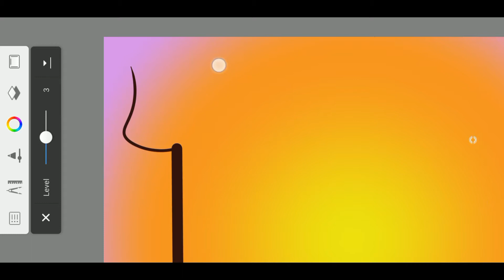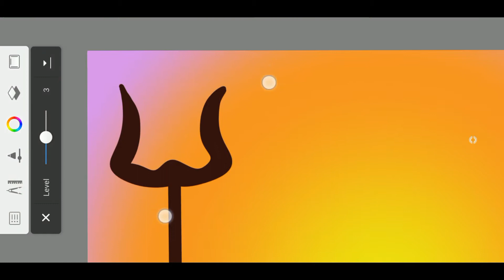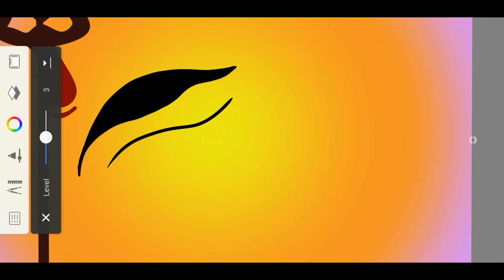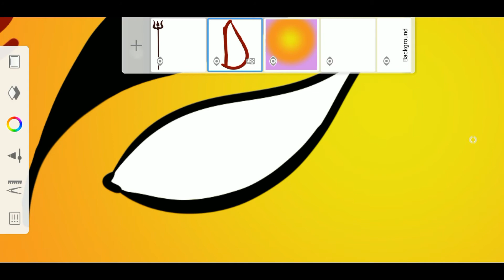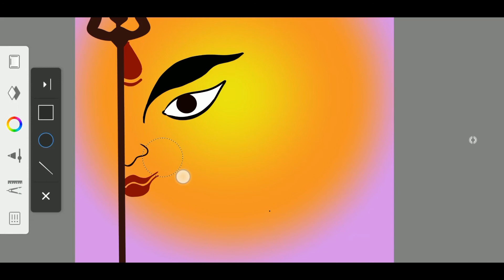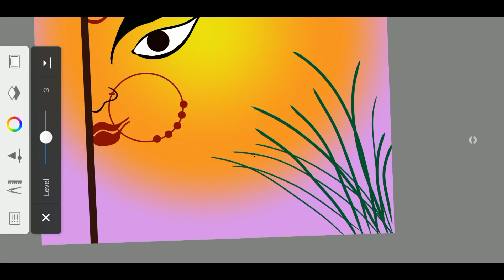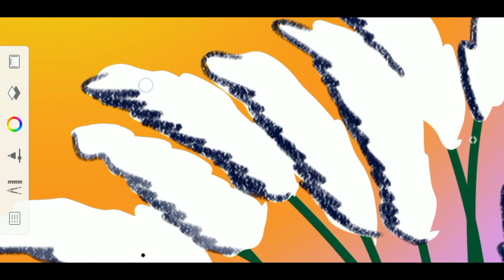Mahalaya special drawing | Maa Durga drawing on android phone | Maa Durga drawing step by step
Mahalaya special drawing | Maa Durga drawing on android phone|

In this video I will show you how to make Maa Durga Drawing step by
step with Autodesk SketchBook on the occasion of Mahalaya.

and Don't forget to turn on the bell notification.
Recommended video:

* Autodesk Sketchbook Drawing step by step | Mountain Scenery

*LINEART | VEXEL ART Autodesk Sketchbook (SpeedPaint) | ft

* Easy Digital Drawing for beginners | Doremon & Nobita| Simple

(For commissions work)
OTHERS KEYWORDS
how to draw maa Durga face using digital painting
beautiful Drawing of maa
Durga for beginners
beautiful Drawing maa durga
how to draw maa durga face
Mahalaya special durga drawing
Devi durga drawing
Digital painting
illustration drawing
illustration drawing in android